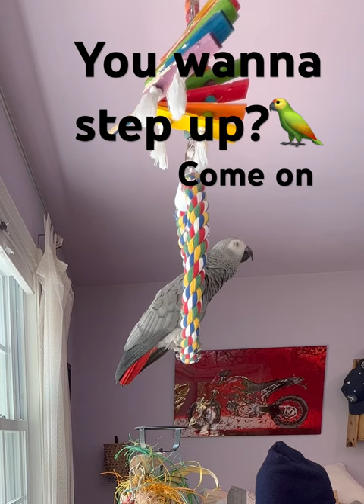It’s Lunch time, let’s go for a walk🦜💕Symon the African Grey Parrot#talkingparrot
Symon is a happy girl this morning, making lots of sounds and words.

Symon is a female Congo African Grey Parrot who lives in a cozy country home with her parents, Chris and Sheila, and her two parrot siblings, Mickey and Sunny. Symon is an outgoing and talkative bird who loves to chat with anyone who will listen. Her favorite phrases are "Give me a kiss" and "I love you," which she repeats frequently throughout the day.
Symon's family is not just limited to birds, however. They share their home with five rescued cats, including William, Meg, Harry, Gigi, and Garfield. Despite being different species, all of the animals get along famously, and they often play chase around the house. Symon enjoys chatting away to them, asking for kisses and declaring her love.
Symon's love for talking is impressive, and she has a vast vocabulary that includes everyday sounds such as phones ringing and doorbells chiming. Her ability to mimic human speech is uncanny, and she often surprises her family with new phrases or sounds. Her favorite, however, remains "Give me a kiss" and "I love you," which she repeats whenever anyone approaches her cage.
Symon's playful personality and impressive vocabulary bring joy and laughter to her family's daily routine. They often spend hours chatting with her, listening to her mimic their laughter or repeat phrases they have taught her. Her affectionate nature also endears her to her animal siblings, and they often cuddle up against her cage, enjoying the attention from their feathered friend.
Despite her small size, Symon has a big presence in the household, and her family cherishes each and every moment spent with her. She is a beloved member of the family, and her favorite phrases "Give me a kiss" and "I love you" have become a cherished part of their daily routine. Symon's love for talking and her affectionate nature make her a unique and special member of the family, bringing laughter and joy to everyone around her.